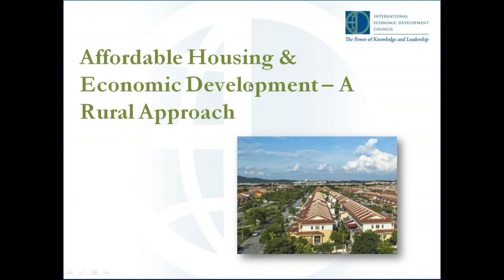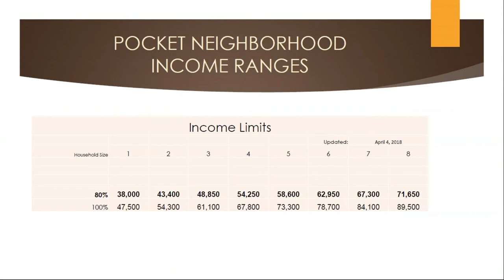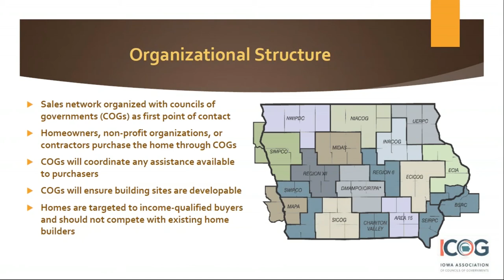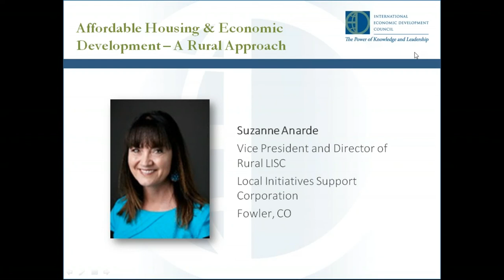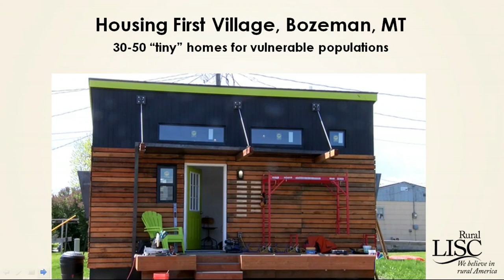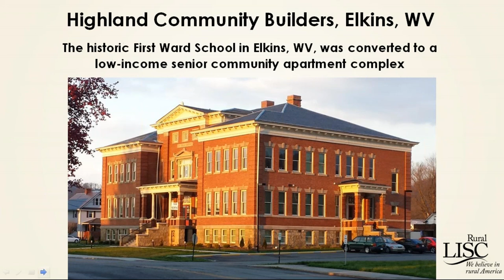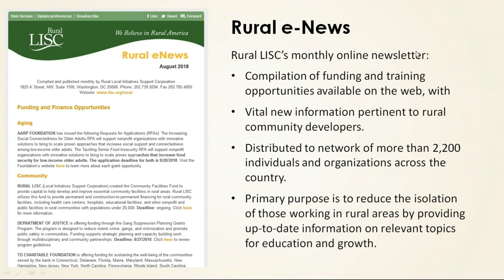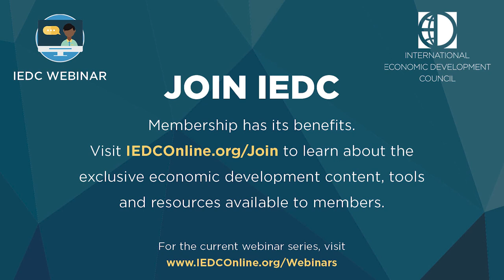Affordable Housing & Economic Development - A Rural Approach